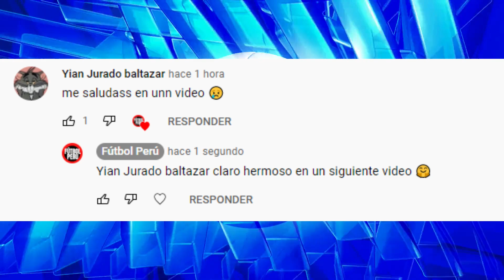SELECCIÓN PERUANA GIANLUCA LAPADULA MOSTRÓ SU KIT DE PROTECCIÓN PARA CADA PARTIDO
GIANLUCA LAPADULA MOSTRÓ TODOS LOS ARTÍCULOS DE PROTECCIÓN QUE UTILIZÓ DURANTE EL BRASIL VS PERÚ SELECCION PERUANA